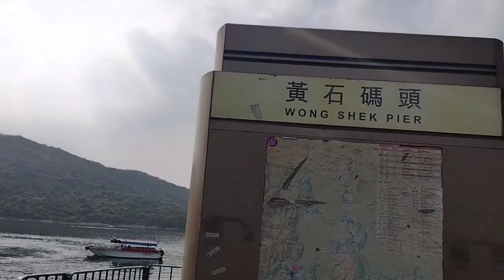Port island|devil's fist adventure|JheanTV|filipino hikers